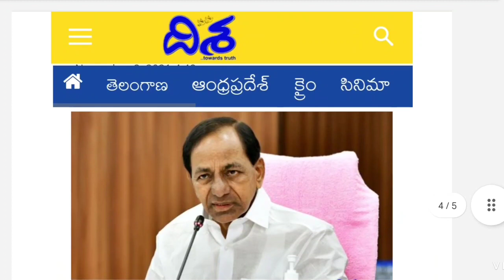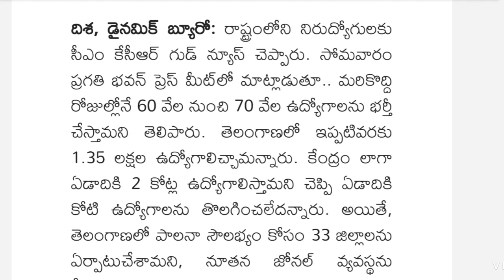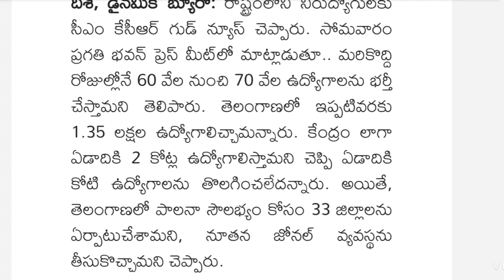💥 బ్రేకింగ్ న్యూస్ .. ఉద్యోగాల భర్తీ పైన CM KCR ప్రకటన 👍 70 వేల ఉద్యోగాల భర్తీ..